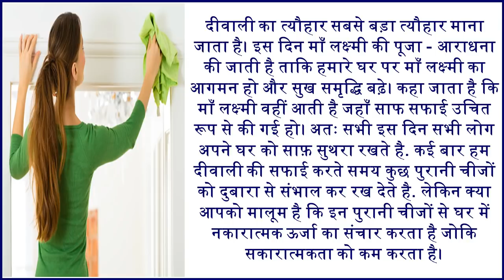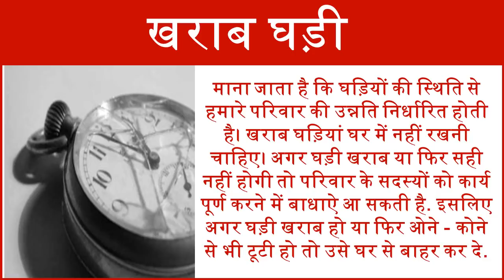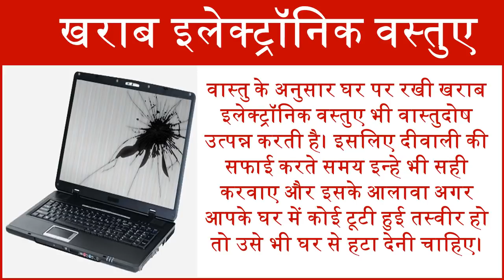19 October Diwali Cleaning Tips 2017 दीवाली की सफाई करते समय ये 5 चीजें घर से जरूर निकाले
Diwali is considered to be the biggest festival. On this day, Lord Lakshmi is worshiped so that the arrival of Maa Lakshmi at our house and happiness prosperity increases. It is said that Mother Lakshmi comes only where cleanliness is done properly. So, on this day all people keep their house neat and clean. In this video we will tell you that how to clean home on 19 October 2017 Diwali in Hindi.
दीवाली सबसे बड़ा त्यौहार माना जाता है। कहा जाता है कि माँ लक्ष्मी वहीं आती है जहाँ साफ सफाई उचित रूप से की गई हो। अतः सभी इस दिन सभी लोग अपने घर को  साफ़ सुथरा रखते है. कई बार हम दीवाली की सफली करते समय कुछ पुरानी चीजों को दुबारा से संभाल कर रख देते है. लेकिन क्या आपको मालूम है कि इन पुरानी चीजों से घर में नकारात्मक ऊर्जा का संचार करता है जोकि सकारात्मकता को कम करता है। इसलिए घर से नकारात्मक ऊर्जा को दूर करने के लिए इन चीजों को घर से बाहर निकालना बेहद ही जरूरी हो जाता है तो आईये जानते है कि लक्ष्मी पूजन से पहले घर में किन चीजों को बाहर कर देना चाहिए.